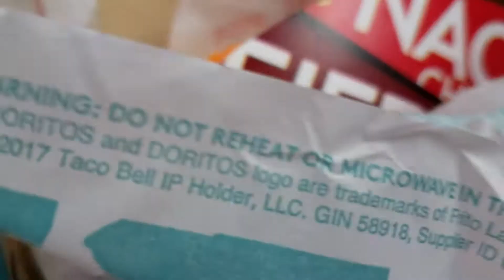ONE OF THE DANKEST $5 BOX YOU CAN GET.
This is amazing. If you want to try it without the box it's called the CHEESY GORDITA CRUNCH.